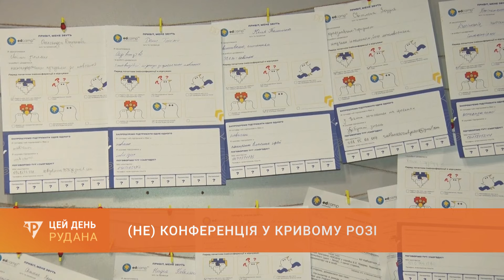(Не) конференція у Кривому Розі: сьогодні ділились досвідом педагоги з різних міст України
«Освіта у місті довжиною в життя: партнерство заради майбутнього України». Кривий Ріг реалізує велику програму з Люксембургом щодо підвищення якості освіти у нашому місті. В межах проєкту проводяться заходи, присвячені обміну досвідом між педагогами. Сьогодні у місті пройшла вже третя магістральна (не) конференція EdCamp. З освітянського заходу - Юлія Вєтряк.